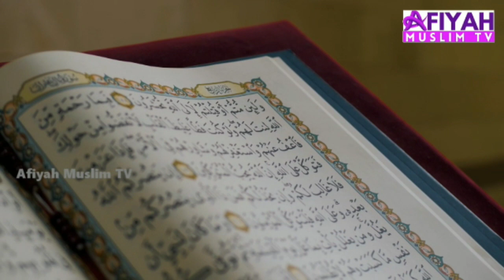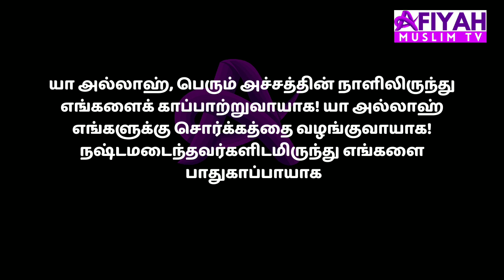வெற்றியடைந்தோர் கூட்டத்தில் சேர்க்கும் திக்ர் | Afiyah Muslim Tv | தமிழ் பயான் | Islamic Tamil Bayan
வெற்றியடைந்தோர் கூட்டத்தில் சேர்க்கும் திக்ர்
தமிழ் பயான்